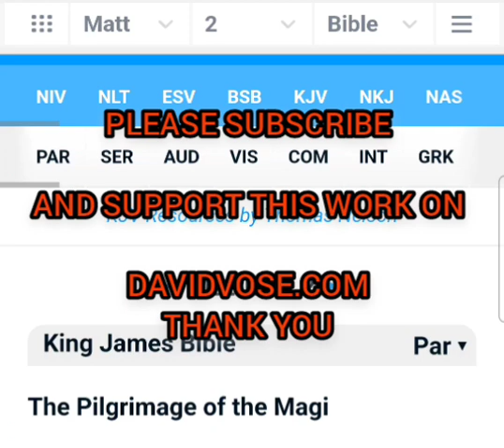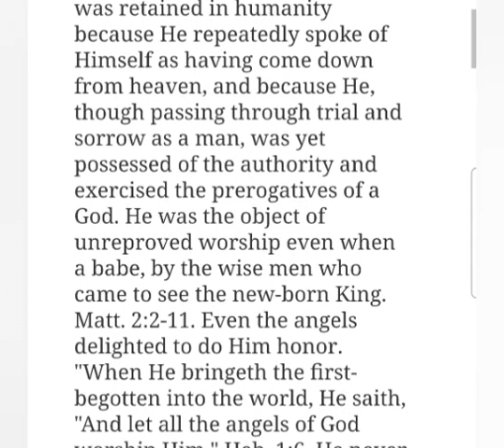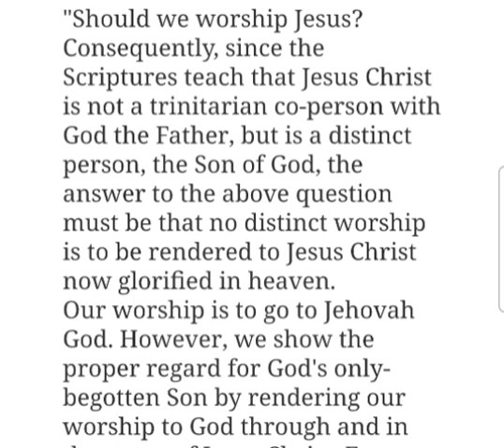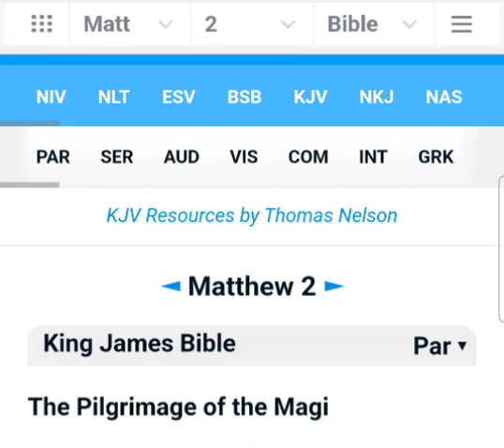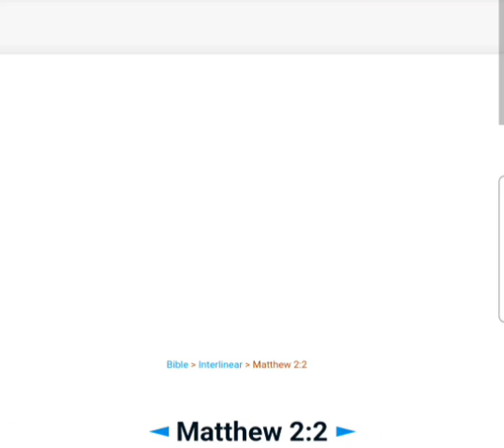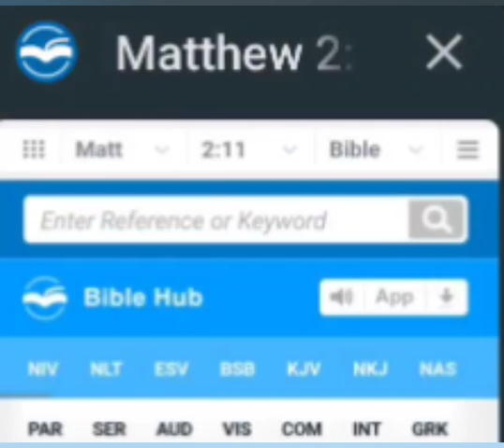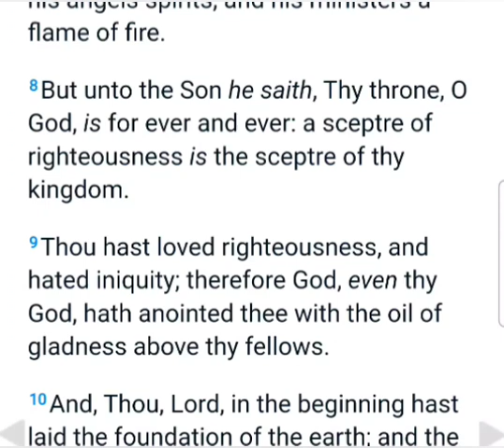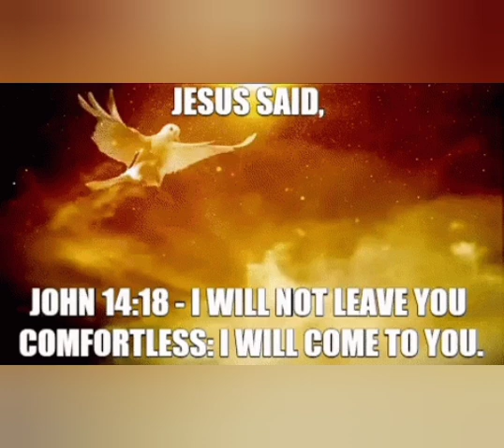If you don't know this you're not the Elect 144,000 - podcast 1483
Everyone needs to understand this